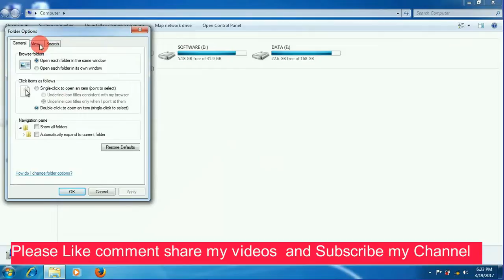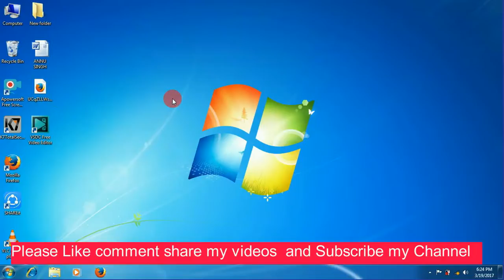how to unhide file